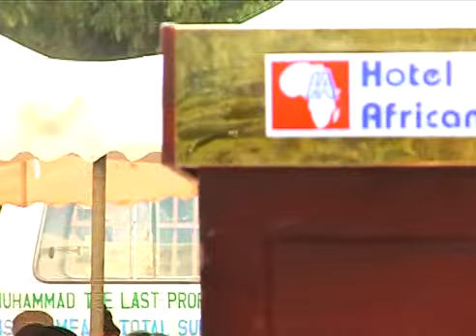AFRICANA 2 2015